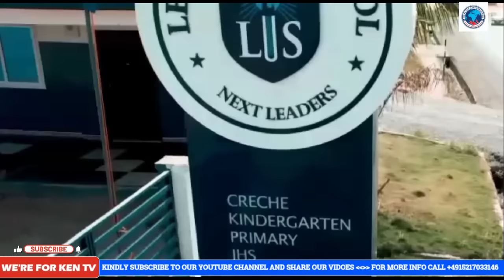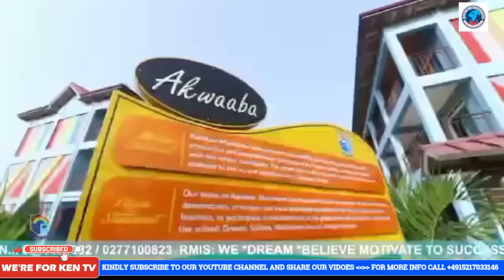BREAK! Gabby Otchere Darko Vindicate Ken Agyapong, God Of Ken, Details Revealed